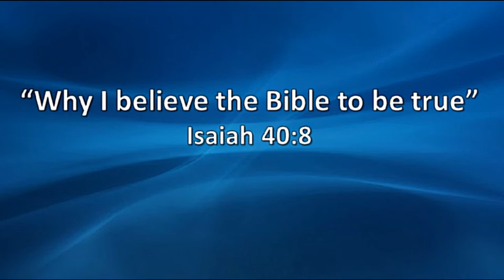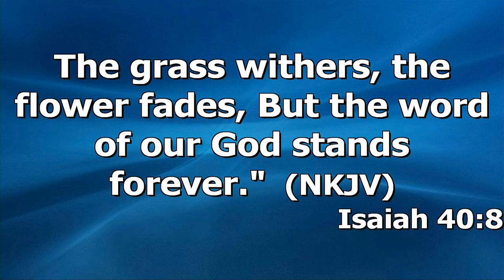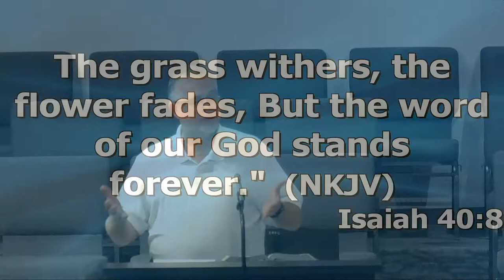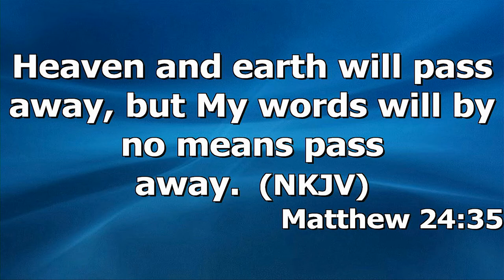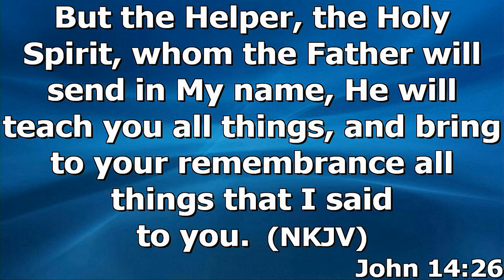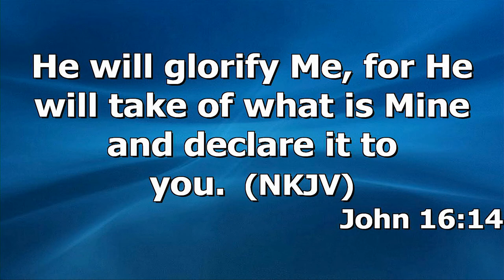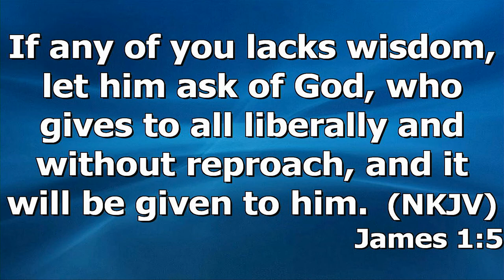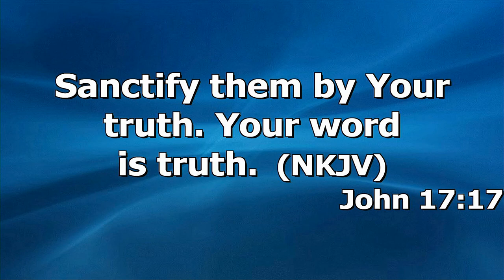"Why I Believe The Bible To Be True" by Brother Steve Stewart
Brother Steve Stewart's message "Why I Believe God's Word To Be True" was recorded Wednesday evening June 8, 2022 at Rye Hill Baptist Church - Fort Smith, Ar. Enjoy the message and may God Bless.